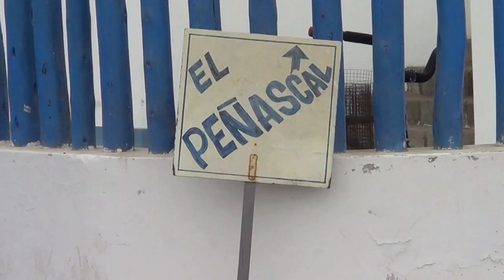Southern Peru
Surfing Southern Peru, Adrian, James & Carl